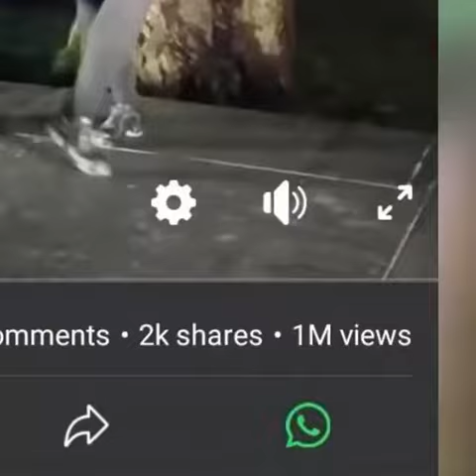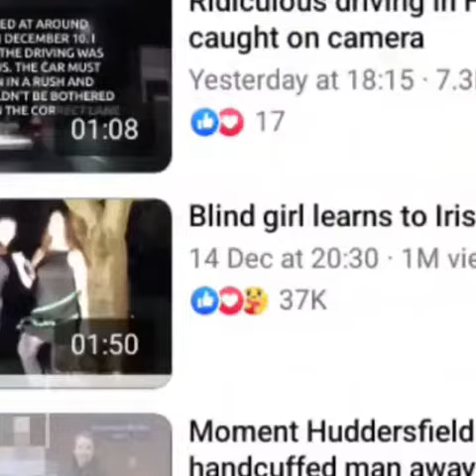We're so proud of you Taaliyah. Yorkshire Live